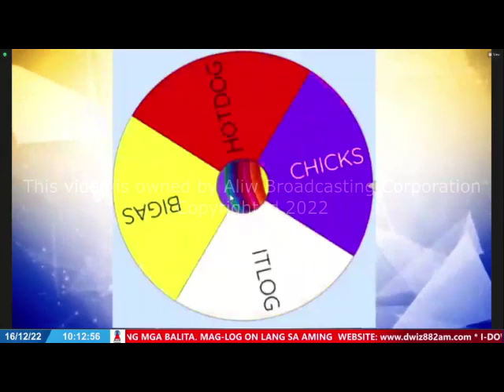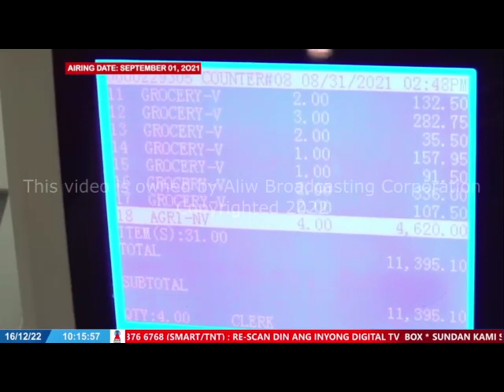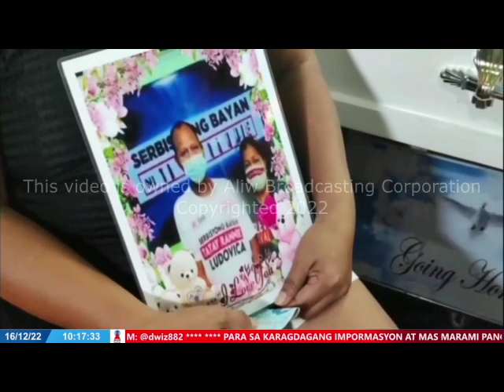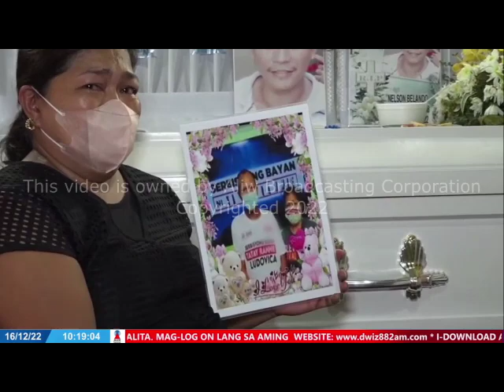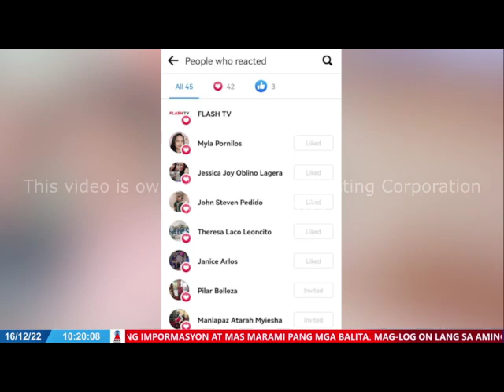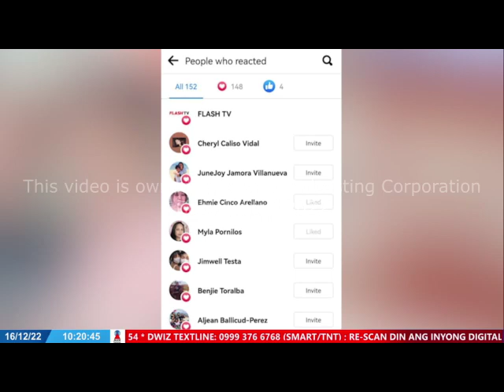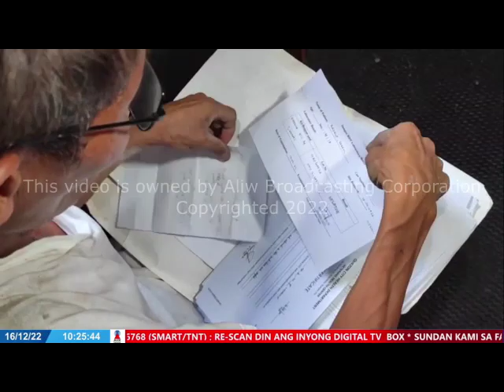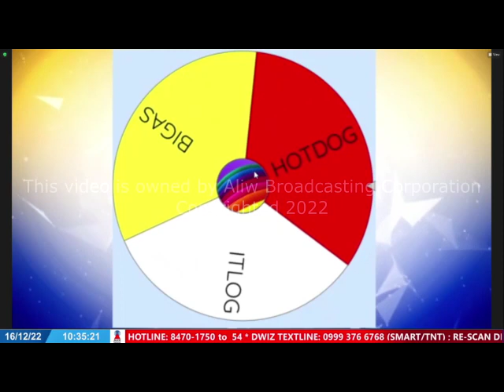DECEMBER 16, 2022 - SERBISYONG BAYAN NI TATAY RANNIE